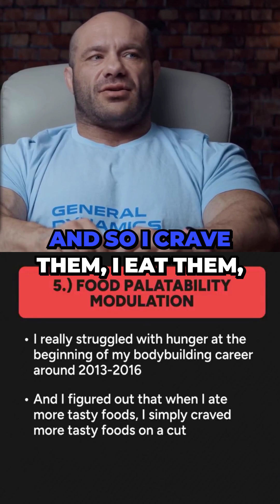The Science of Food Palatability: How Taste Affects Diet Success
Ever wondered why tasty foods make diets harder? 🤔 Dive into the science of cravings!